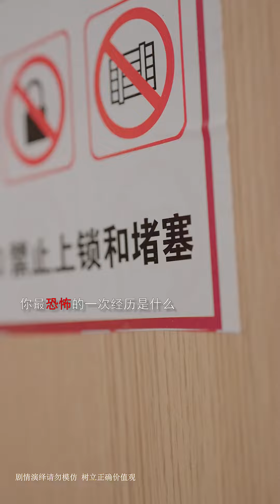你也许脾气不好，但对面可能是个“疯子”